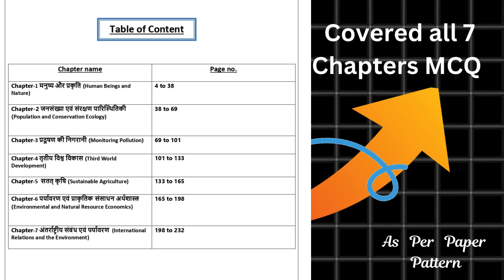CUET UG Environment Studies MCQ in Hindi Medium Book Overview